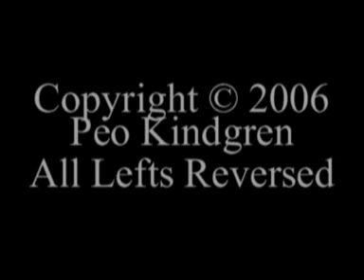Loving You by Per-Olov Kindgren